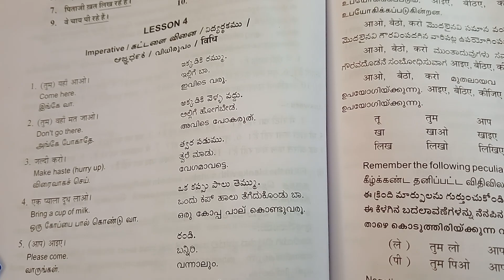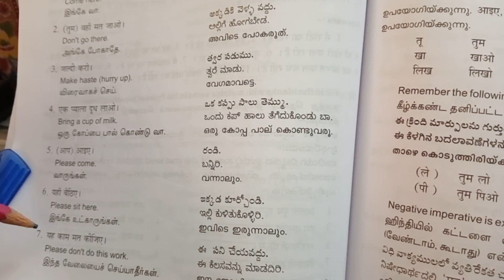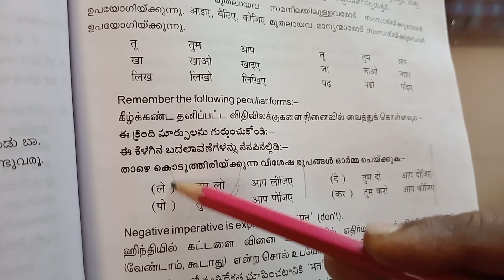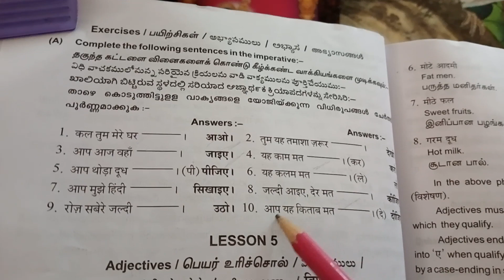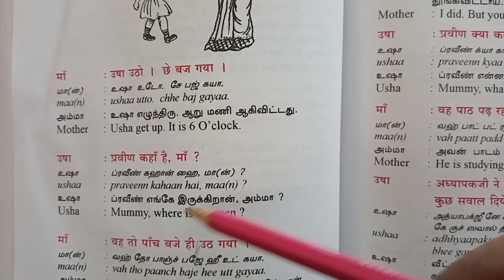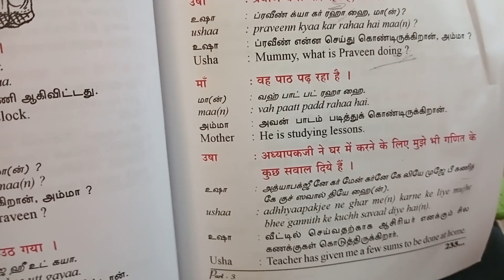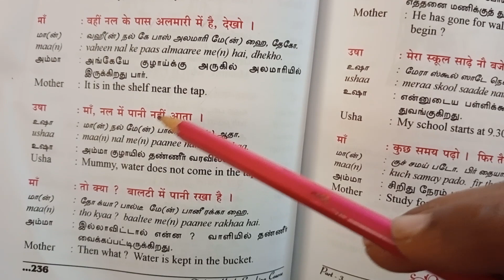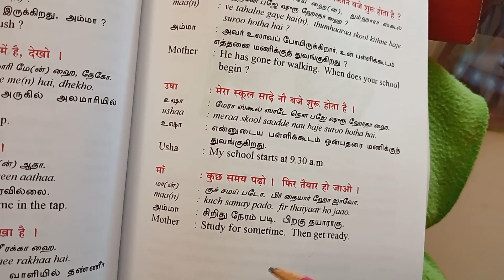21 November 2023@Anbudan lkn. Learn Hindi. ஹிந்தி, படிக்க, பேச வேண்டுமா?Subscrib, & comment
@Anbudan lkn. How to Learn Hindi easily on line. with meanings in Tamil& English. Learn Grammer Verbs to order. Please write in a note book Practice well. spoken comes easily
https//Face book com.
https// Instagrame. com.
Hindi spoken & Grammer. A conversation between Daughter and Mother. Read carefully. It helps to improve your language.
.#@Anbudan lkn. Learn#Hindi#Spoken#Grammer#English#Tamil#Meanings.